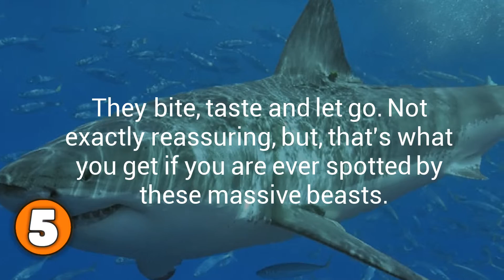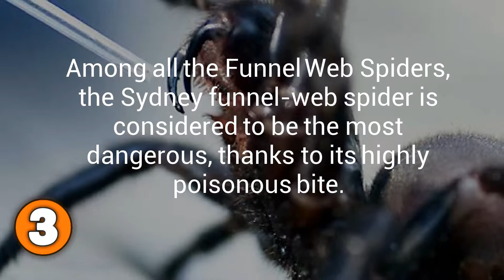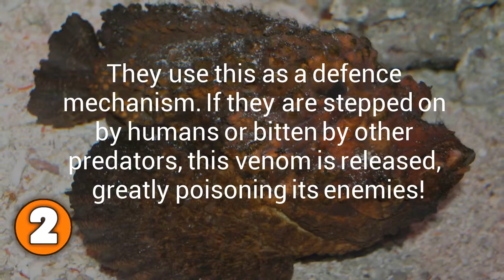5 Deadliest Animals in Australia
Today we count down 5 Deadliest Animals in Australia

5.The Great White Shark

The Great White Shark or more aptly called as 'White Death' can sniff even a drop of blood in nearly 25 gal of water and even a tiny amount of water 3 miles away! But fortunately for us, new research has shown that, these Sharks are not big on human flesh. They bite, taste and let go. Not exactly reassuring, but, that's what you get if you are ever spotted by these massive beasts. Some of their species are known to grow nearly 20 feet long and can weigh 5000 pounds! That is nearly 3/4th the size of a large bus!

4.The Tiger Snake

The Tiger Snake is one of the most poisonous snake found in Australia with a mortality rate of 40-60% in case of untreated snake bites. This snake is known by its characteristic yellow under belly. The Tiger Snake has shown incredible adaptation to the harsh environs of Australia, however, it is now considered a species vulnerable to extinction. This snake is more active during the warmer months and is highly inactive during cold seasons.

3.Funnel Web Spiders

Among all the Funnel Web Spiders, the Sydney funnel-web spider is considered to be the most dangerous, thanks to its highly poisonous bite. The Funnel web spiders, weave silky webs around burrows and hide inside awaiting prey. Once the prey is trapped in the web, the spider will pounce and eat it. The males of this species are known to roam around in search of a mate. Hence, the probability of them crossing paths with humans increases. These males have venom containing a chemical called Robustoxin, which kills. However, an antidote has been discovered and no deaths have been reported since then.

2.The Stone Fish

Apart from being the most venomous fish, this fish is known for its excellent camouflage capabilities and the speed with which they attack their prey. The Stone fish are found in the Indo-Pacific coastal regions and they are equipped with poison sacks on their spines. They use this as a defence mechanism. If they are stepped on by humans or bitten by other predators, this venom is released, greatly poisoning its enemies!

1.The Inland Taipan

The Inland Taipan is found in remote inland regions of Australia and This is the most venomous snake there is. Its venom is 50 times stronger than a King Cobra's venom and a single bite releases 110 mg of venom, poisonous enough to kill off 100 humans. The venom will kill within 35-40 minutes, if left untreated. Pretty scary! However, thankfully, this snake is found in extremely remote locals and is of shy nature. It will not bite if not provoked. The Taipan also gives fair warning before striking. It does so by coiling its fore body in a tight S and looking straight at its target! It will strike if its warning is ignored!

Most of the animals we saw above do not kill on purpose. They are quiet and shy and keep to themselves. So be careful of these5 Deadliest Animals in Australia, next time you decide to go waddling around coastal regions. Heed the warnings!

Have a video that you would like to see done? Comment
below an idea and we'll consider them!